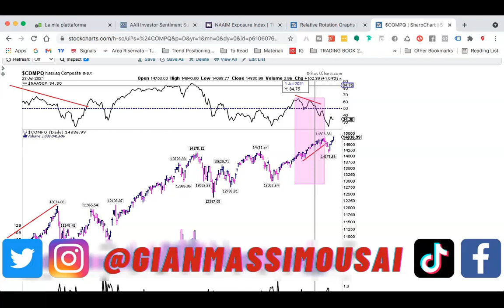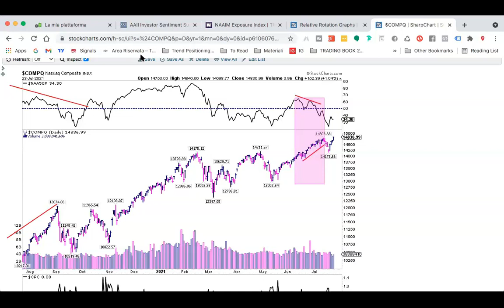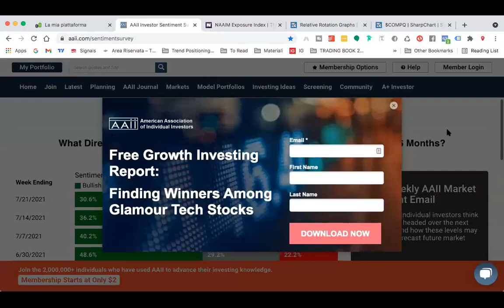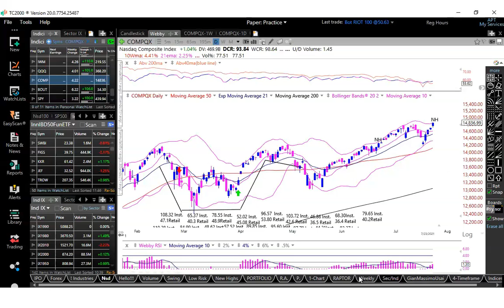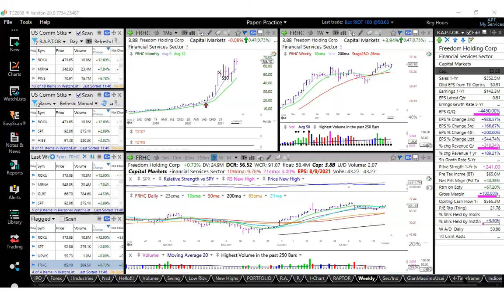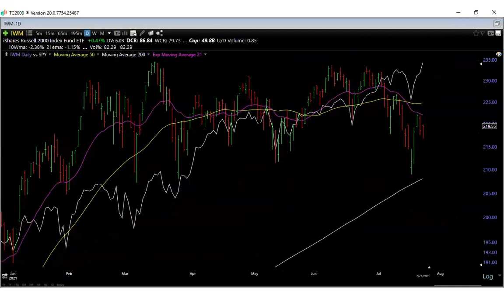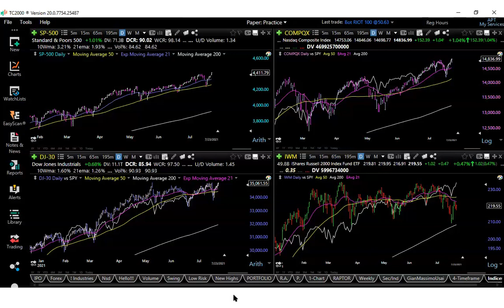Ai limiti del caos: il mercato scommette sulla (NON) fine del QE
Nuovi massimi di mercato che però si sono sviluppati senza una conferma del breadth market la scorsa settimana. Per chi non conoscesse il significato, si intende con breadth market il numero di titoli che partecipano al rialzo degli indici. Generalmente un mercato che segna nuovi massimi senza la partecipazione di un numero sufficiente di titoli è sinonimo di un mercato debole nonostante l'apparente forza, ecco perché è sempre fondamentale per noi di Trend Positioning guardare dietro le quinte di quello che è il palcoscenico che tutti vedono.

Questa è una situazione molto difficile e delicata e la scorsa settimana quelli che si sono permessi di distrarsi un attimo hanno perso l'ennesima opportunità di comprare in uno dei momenti migliori dell'anno.  Quindi che dire, in realtà se stai cercando una spiegazione plausibile e accademica - passami il termine - per la violenta inversione al rialzo a seguito dell'altrettanto violento calo delle azioni la scorsa settimana, ciò che NON dovresti fare è guardare gli indicatori economici.

Che tu ci creda o no, gli algoritmi imparano in fretta. E quello che sembrano aver imparato negli ultimi quindici mesi è che la Fed, qualunque cosa dica di fare, non ridurrà il QE di fronte all'aumento delle infezioni da COVID. Di conseguenza, sembra che continueremo a vedere forti discese seguite da altrettanto forti risalite, almeno al momento.

Detto questo, ci sono alcuni sviluppi interessanti da considerare, come vedremo tra poco. Questo infatti è uno di quei mercati in cui è difficile evitare di possedere azioni a causa dei nuovi massimi dell'indice. Ma è anche uno di quelli in cui essere molto selettivi e avversi al rischio probabilmente ripagherà, forse prima ancora di considerare il potenziale guadagno, sopratutto se consideriamo che è vero che i settori più importanti dal punto di vista growth come il tecnologico, i servizi di comunicazione e i consumi discrezionali si stanno spostando verso la leadership ma è altrettanto vero che mancano setup di qualità... Quindi come sempre prima di passare alla nostra analisi clicca il pulsante like sotto questo video e iscriviti per ricevere gli aggiornamenti ogni settimana per nuove analisi che ti permettono di essere in anticipo rispetto a quello che vedono gli altri

Risorse
🖥 Corso Gratis: trader R.A.P.T.OR Live - a uno SCAN di distanza dalla prossima TESLA

Questo canale fa per te se:

1. Hai un piccolo gruzzolo e vuoi vederlo esplodere

2. Sei rimasto scottato da investimenti non riusciti

3. Hai capito che il problema è a monte, che quella che ti hanno spacciato per “Strategia” era in realtà soltanto un piccolo pezzo di tutto il sistema!